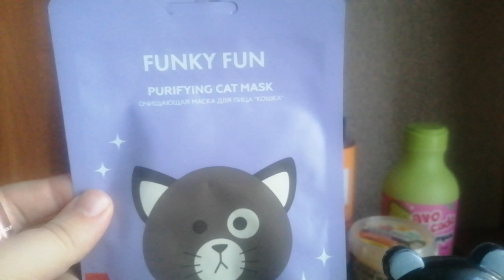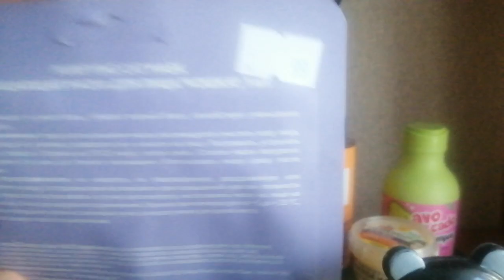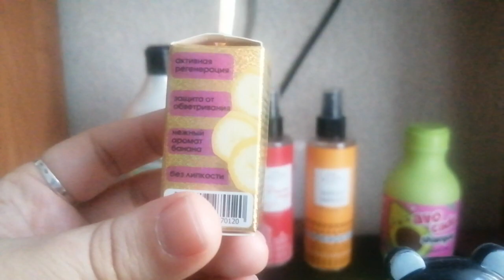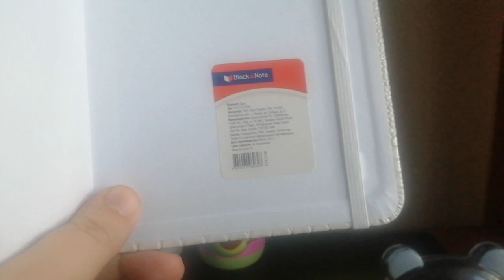Мои подарки на день рождения.